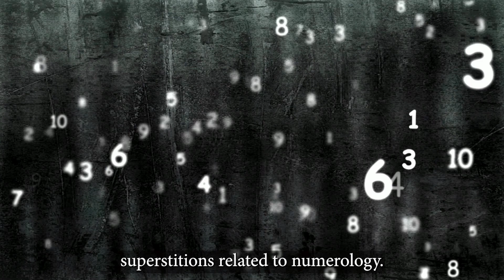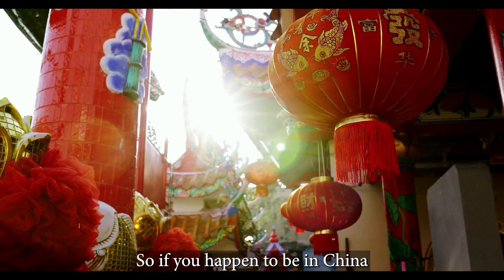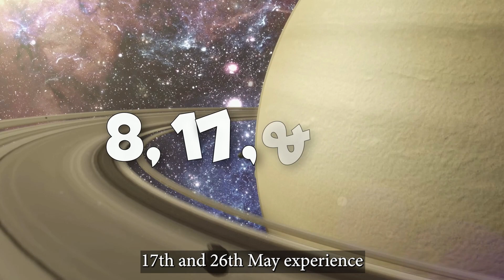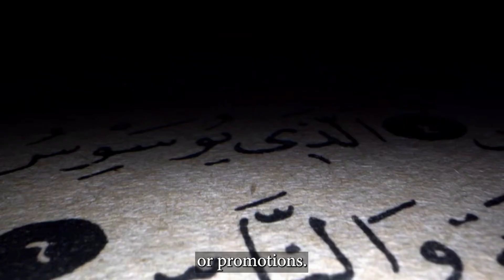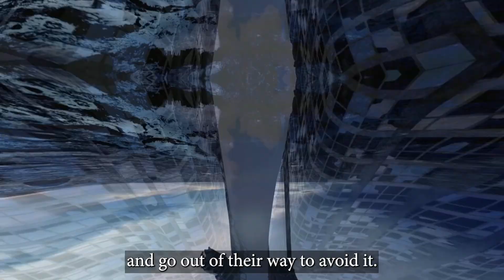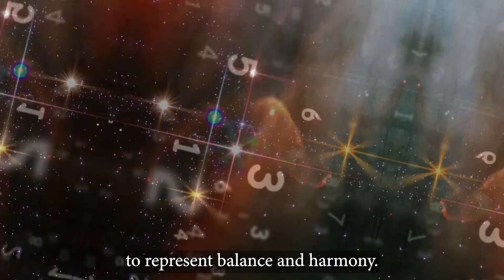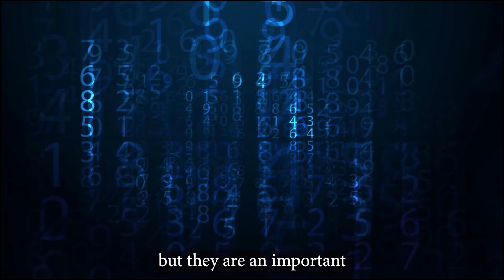Exploring Bad Number Superstitions Across Different Cultures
Join us as we take a journey around the world to explore the fascinating topic of bad number superstitions in different cultures. In this video, we delve into the significance of numbers like 4, 13, and 666, which are commonly associated with bad luck in various societies. We examine the origins of these superstitions, their cultural impact, and how they shape beliefs and behaviors. Through this exploration, we hope to shed light on the diverse ways in which people view and interpret numbers across the globe. So whether you're a skeptic or a believer, join us as we uncover the truth behind bad number superstitions in different societies.